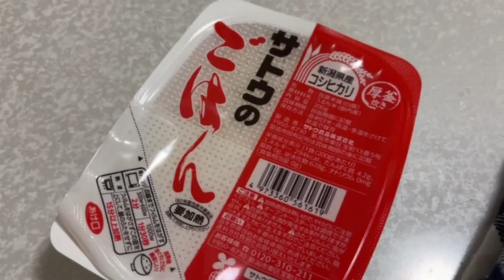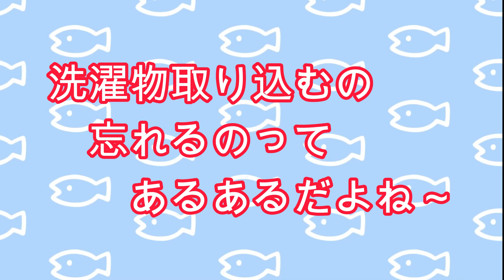【密着24時】大学生YouTuberの休日に密着！！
年内1000人目指しています！！